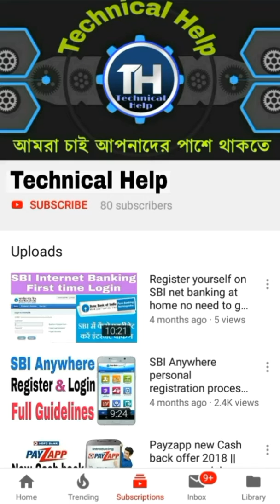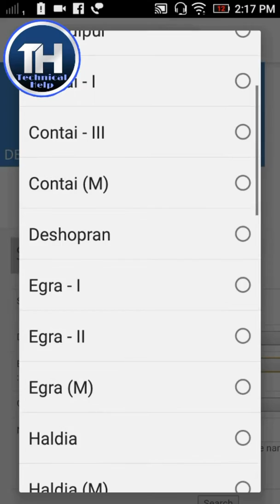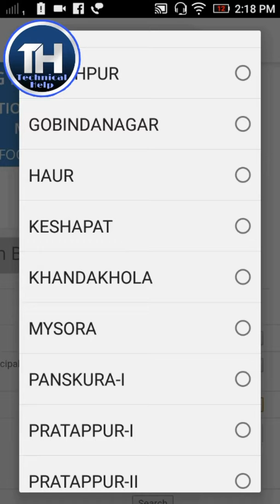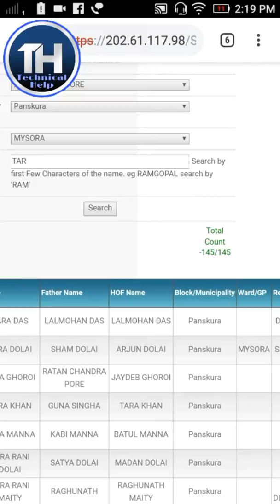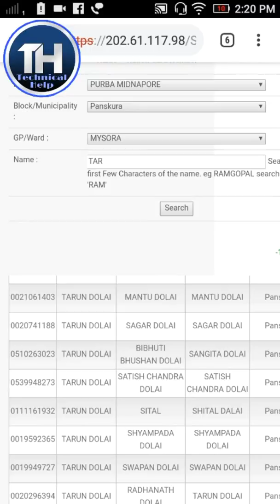Digital ration card New List 2019 online check your name in your mobile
Related Videos in our Channel

Keep Supporting.